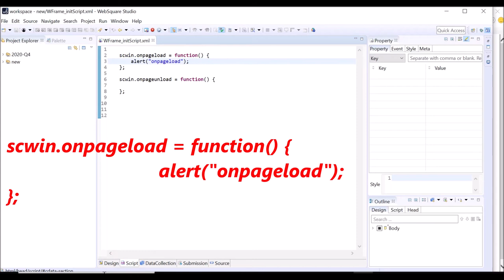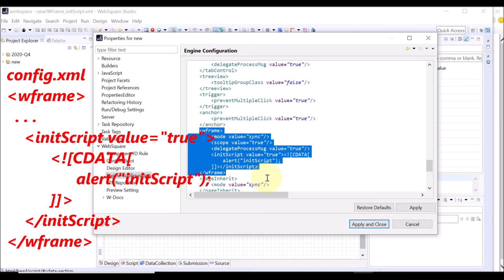Page - initScript | WebSquare5 - Quick Guide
00:00 Introduction
00:04 Description of initScript
00:17 config.xml
00:34 DEMO
01:21 End of DEMO

Executed upon page loading BEFORE scwin.onpageload script.